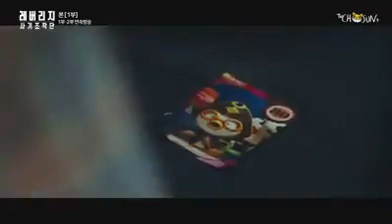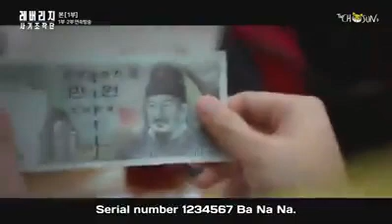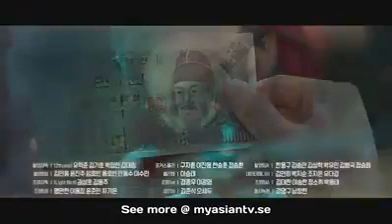Leverage episode 1